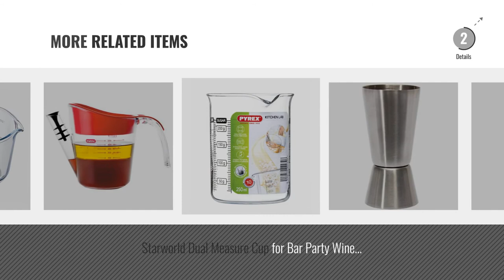Top 10 Measuring Cups & Jugs [2018]: Bar Craft Stainless Steel Dual Spirit Measure Cup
New! 2019 Black Friday / Cyber Monday Measuring Cups & Jugs Deals and Updates.

Black Friday / Cyber Monday Bar Craft Stainless Steel Dual Spirit Measure Cup by KitchenCraft

Black Friday / Cyber Monday Pyrex Glass Measuring Jug, 1L by Pyrex

Black Friday / Cyber Monday 10pc New Measuring Spoons Set Kitchen Cups Baking Cooking Kitchen Plastic by PANYTOW

Black Friday / Cyber Monday Stalwart CC396 Polypropylene Measuring Jug, Capacity: 1.0 L by Stalwart

Black Friday / Cyber Monday Kitchen Craft Miniamo Brights 8-teiliges Set mit Messbechern und -löffeln (englische by Kitchen Craft

Black Friday / Cyber Monday IPOW 5er Set Edelstahl Amerikanischer Messbecher Messlöffel mit Dem Silikon Griff für by ipow

Black Friday / Cyber Monday Stainless Steel Double-sided Measuring Cup Jigger Measurer Cocktail Bartender Drink Mixer by ASTrade